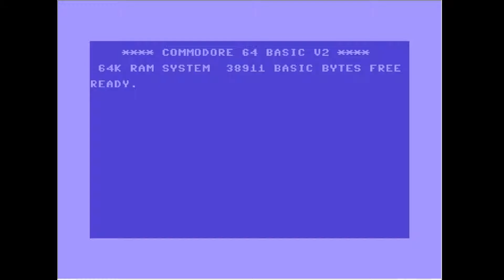C64 Loading BF4 60 FPS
Commodore 64 Loading Battlefield 4 intro i made,
You can use this in your intros if you want just give a mention. :)